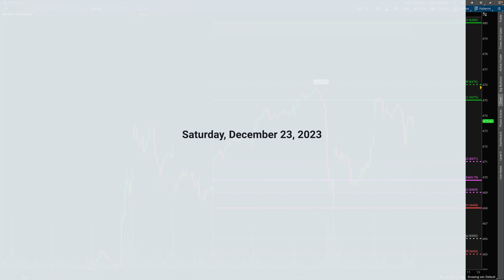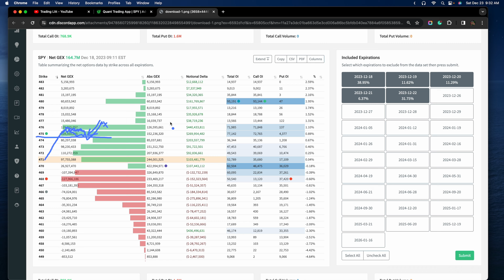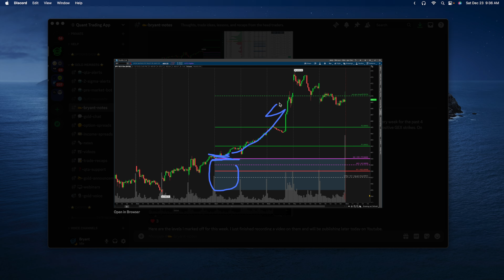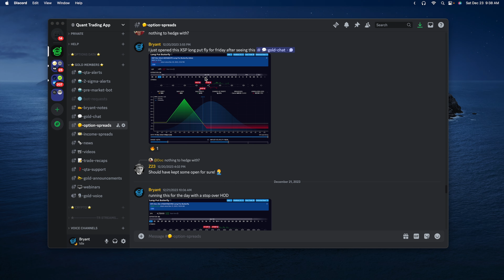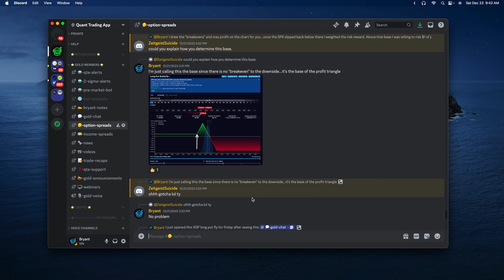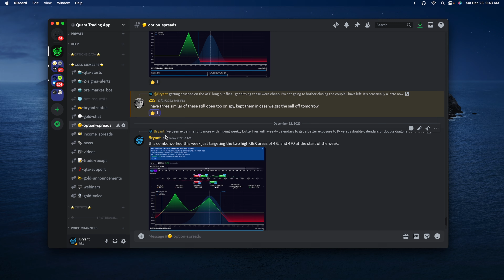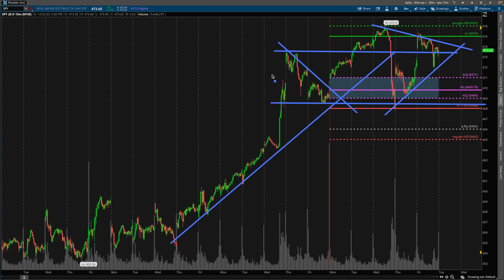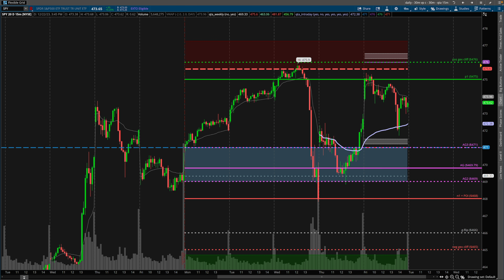SPY Weekly GEX Recap Dec 18-22, 2023 | Day Trading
Weekly Spy recap of price action with the Gamma Exposure (GEX) Levels for Dec 18-22, 2023.

Trader Dale Volume Profile book

00:00 Intro

Chapters
00:36 The Plan
04:43 Price Action
15:32 Conclusion